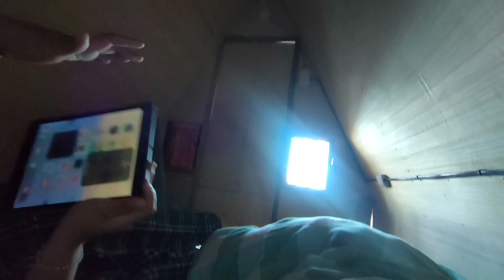Vlog 2: My Semestral Break | It’s Knic